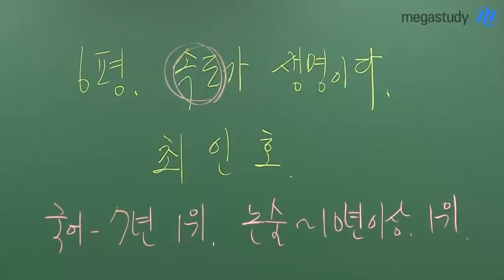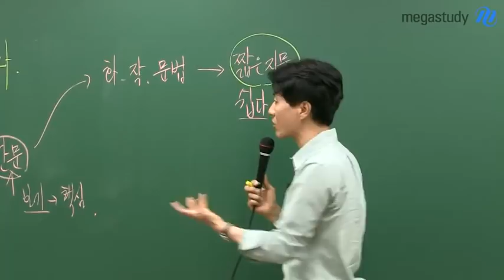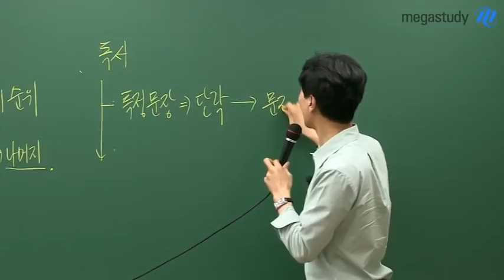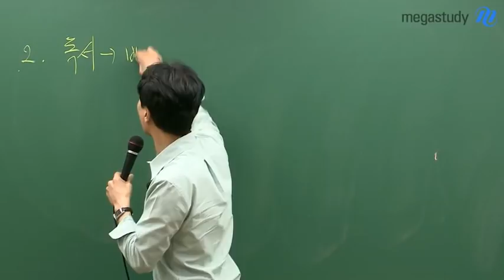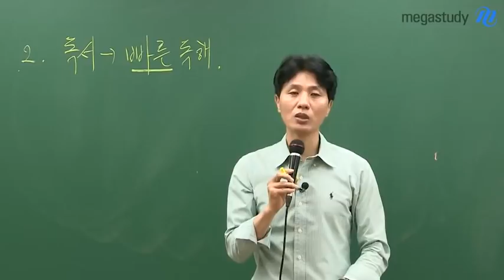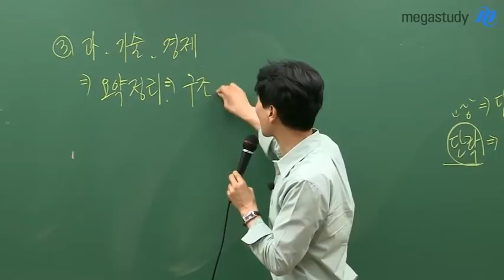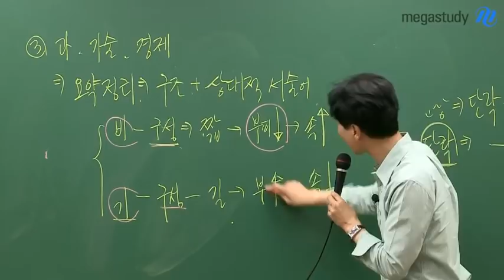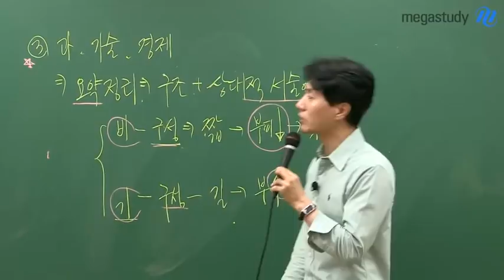[메가스터디] 국어 최인호 쌤 - ★6월 모평 대비★ 국어, 시간이 부족하신가요?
2020학년도 첫 평가원 모의평가!
6월 모의평가가 얼마 남지 않았습니다.

6평 국어를 시간 내에 읽기 위한 방법을 공개합니다!

1. 문제 푸는 순서를 바꿔라!

운문문학 ☞ 산문문학 ☞ 화작문 ☞ 독서

why? 문학에서는 '보기'를 통해 쉽게 해결하고, 시간을 단축할 수 있습니다!

2. 독서에서 빠른 독해 방법을 적용해라!

첫 단락의 핵심을 잡고, 본론의 범위에 해당하는 문장들을
선별적으로 독해하는 것이 필요합니다!

또한, 과학/기술/경제 지문의 경우
여백에 구조와 상대적 서술어를 요약 정리 해두면 좋습니다.

더 자세한 내용은 영상을 통해 확인해주세요:)